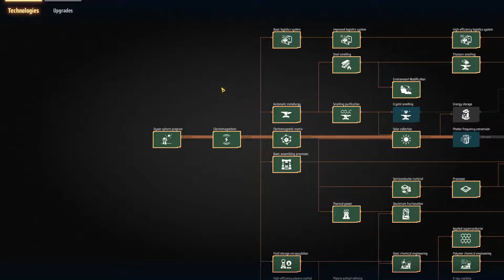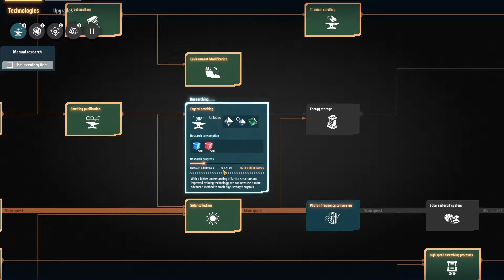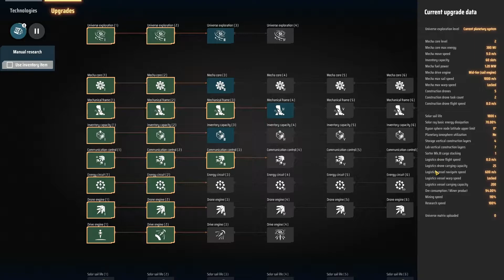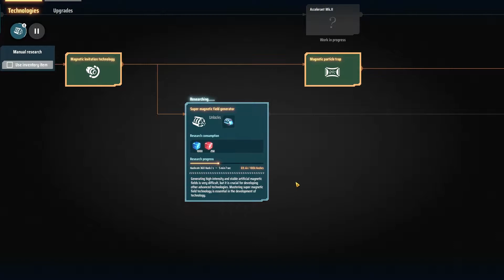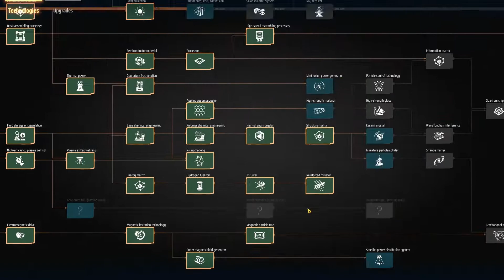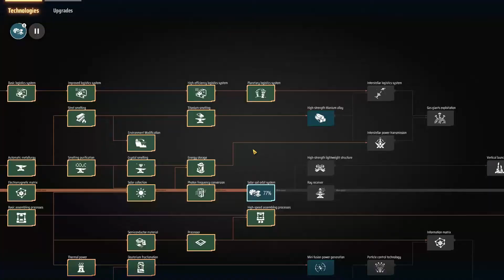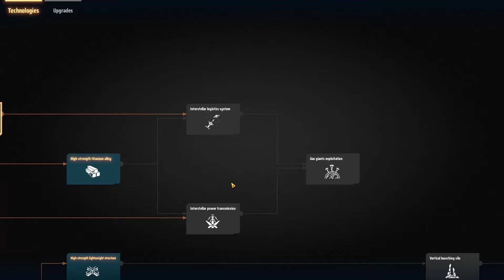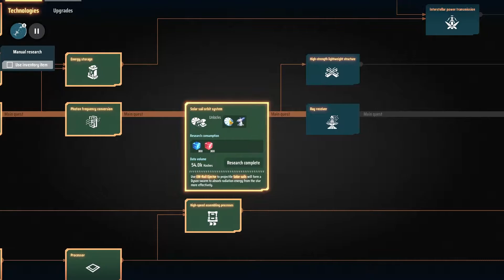Dyson Sphere Program. S01E07: Как работает логистика?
Первые грузовые дроны ждут, когда же мы наконец построим для них логистические станции. Хватит тянуть, выводим производство на новый уровень.

Сие есть прохождение свежей игры от китайских разработчиков. Dyson Sphere Program - это игра в набирающем популярность жанре factory game (симулятор завода). Нам необходимо построить сферу Дайсона вокруг звезды с целью получения энергии и познания секретов вселенной. Для этого мы должны с нуля организовать добычу и переработку ресурсов, производство материалов для научных исследований и деталей сферы Дайсона. Всё это предстоит сделать на множестве планет в нескольких звездных системах, так что придется налаживать еще и логистическую сеть.

Если не понравилось - ставь дизлайк и пиши коммент, что не так.

Если хочешь играть с нами - приходи в наш дискорд и не забудь поздороваться :)

Поддержать проект:
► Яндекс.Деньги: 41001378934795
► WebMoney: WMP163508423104